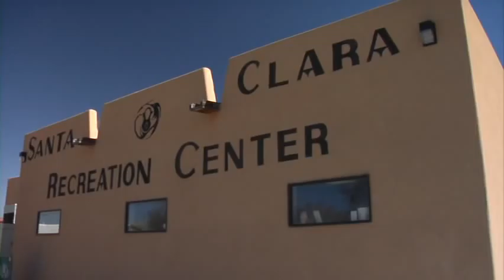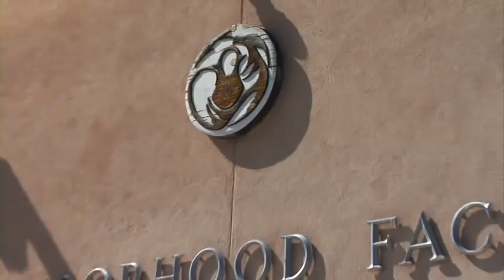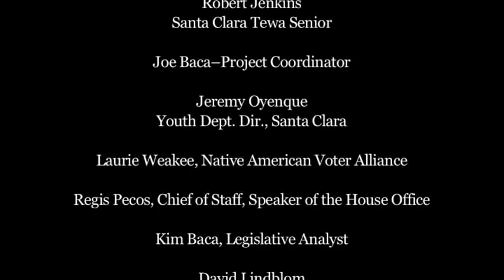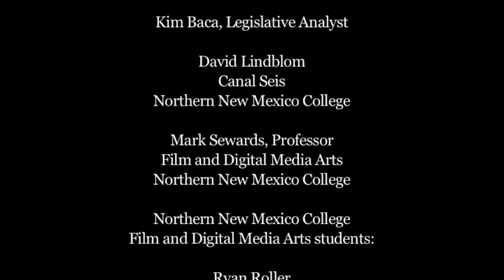One Santa Clara Vote Counts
This video documents the importance of Native American Voting in New Mexico.  This video features various prominent Native American Leaders in New Mexico. Please share widely.  Any questions can be directed to NAVA by messaging us or posting video responses!   Get-Out-The-Vote